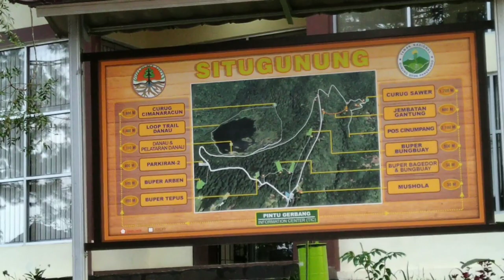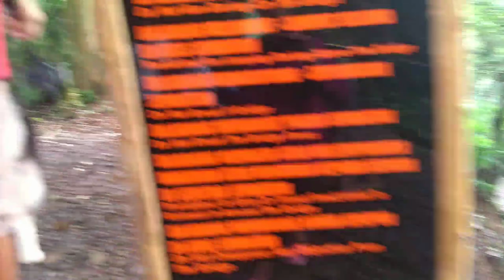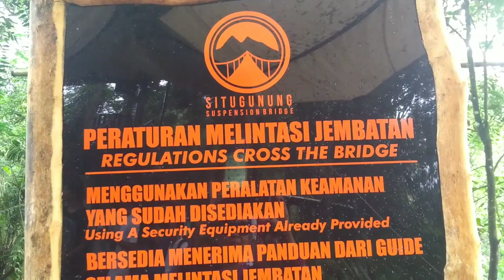Situ Gunung Suspension Bridge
Sensasi ngebolang di Jembatan Gantung Terpanjang di Asia Tenggara bersama Arrow The Explorer.  Situ Gunung Suspension Bridge adalah Jembatan Gantung yang berada di Kawasan Pangrango Situ Gunung - Sukabumi.